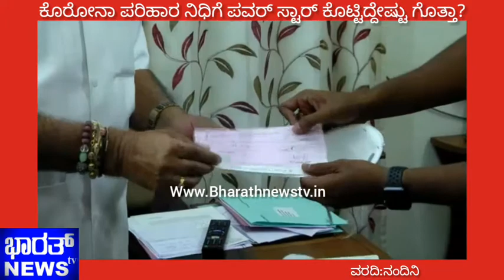ಬೆಂಗಳೂರು:31 ಮಾರ್ಚ್ 2020

ವರದಿ:ನಂದಿನಿ

ಕೊರೋನಾ ಮಹಾಮಾರಿ ಹೆಚ್ಚಾಗುತ್ತಿದ್ದು,ಸರ್ಕಾರ ಮುಂಜಾಗ್ರತಾ ಕ್ರಮ ಕೈಗೊಂಡಿದೆ.ಕೊರೋನಾ ಸಿಎಂ ಪರಿಹಾರ ನಿಧಿಗೆ ನಟ ಪುನೀತ್ ರಾಜ್ ಕುಮಾರ್ ನೆರವು ನೀಡಿದ್ದಾರೆ.

ಇಂದು ಡಾಲರ್ಸ್ ಕಾಲೋನಿಯ ನಿವಾಸದಲ್ಲಿ ಸಿಎಂ ಭೇಟಿಯಾಗಿದ್ದ ಪುನೀತ್ ಕೊರೋನಾ ವಿರುದ್ಧದ ಸರ್ಕಾರದ ಹೋರಾಟಕ್ಕೆ ಸಾಥ್ ನೀಡಿ.ಸಿಎಂ ಬಿ.ಎಸ್.ಯಡಿಯೂರಪ್ಪ ರವರಿ  ಗೆ 50 ಲಕ್ಷ ರೂಪಾಯಿ ಚೆಕ್ ನೀಡಿ ಮಾನವೀಯತೆ ಮೆರೆದಿದ್ದಾರೆ.ಪುನೀತ್ ಸಹಾಯ ಹಸ್ತಕ್ಕೆ ಅಭಿಮಾನಿಗಳಿಂದ ಮೆಚ್ಚುಗೆ ವ್ಯಕ್ತವಾಗುತ್ತಿದೆ.